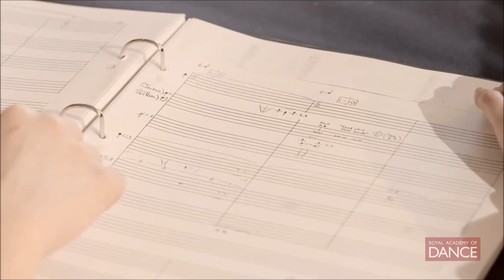Royal Academy of Dance World Ballet Day 2018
The Royal Academy of Dance took part in World Ballet Day on Tuesday 2 October 2018.

A celebration of dance, World Ballet Day is an opportunity for audiences to see what it takes to be one of the world’s top companies, providing viewers around the world an inside look at the athleticism and dedication required for a life in ballet.

Companies and organisations from all over the world went LIVE on Facebook and answering the call, the RAD live streamed from our London headquarters. Get a glimpse behind the studio doors courtesy of our host Shevelle Dynott, Dancer with English National Ballet, and 2004 Genée bronze medallist.